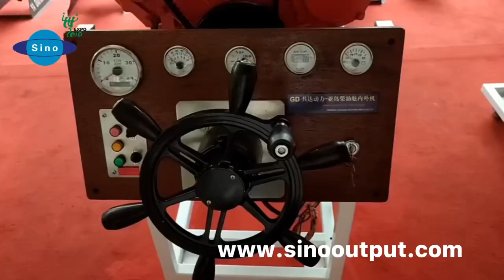Diesel engine on both sides#sinooutput